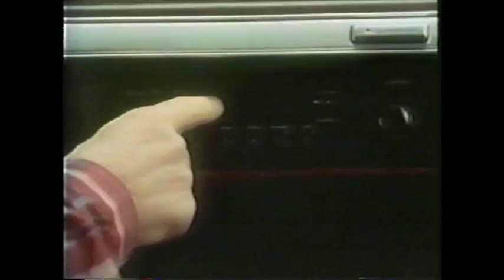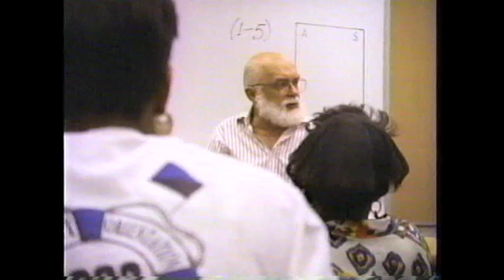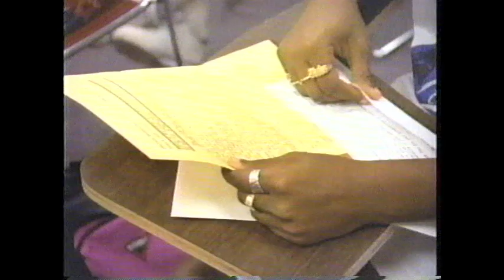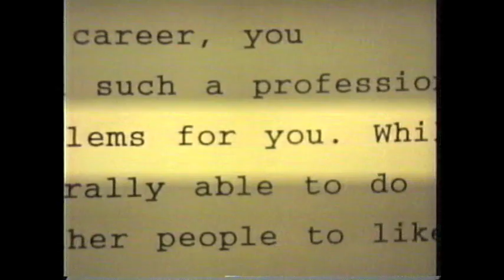Ray Hyman - "How to Tell the Future" - TAM 2012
In this workshop from The Amaz!ng Meeting 2012, Ray Hyman instructs participants on how to do "psychic" or character readings. They also perform readings on each other. The goal is not to increase the number of cold readers, but to show how easily a cold reading can convince people they have experienced the supernatural.